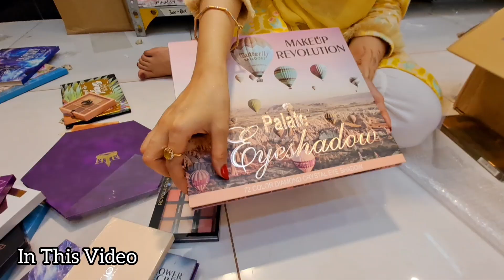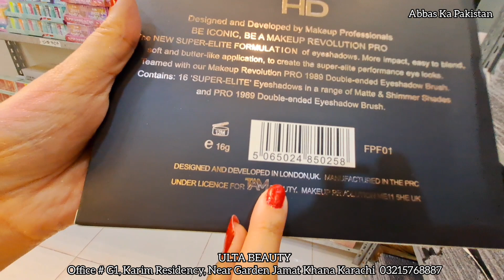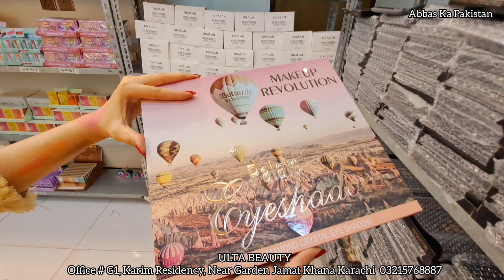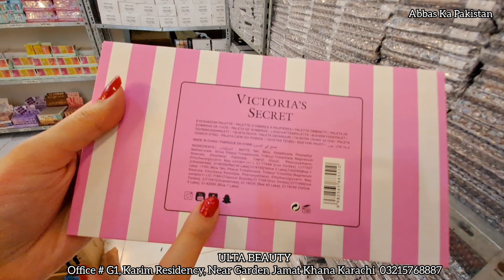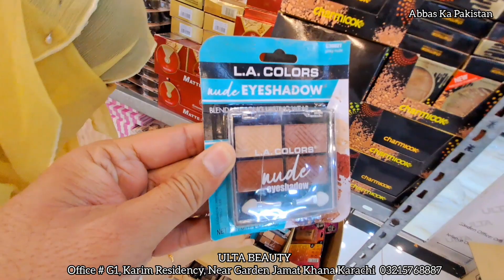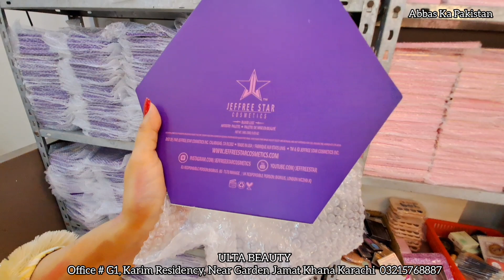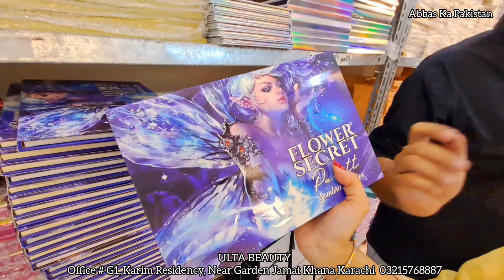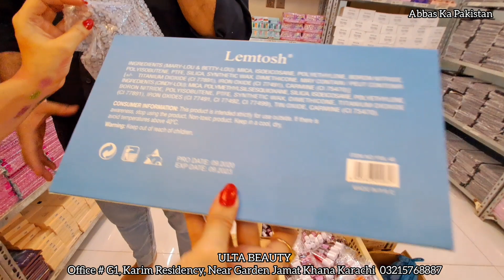Eyeshadow Pallets | Makeup Kits | Makeup Sale | Ulta Beauty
ULTA BEAUTY
Office # G1, Karim Residency, Near Garden Jamat Khana Karachi Pakistan,

regards
Name : Muhammad Abbas
Channel Name : Abbas Ka Pakistan

▷ Facebook : Home Life Recipes By Amber Abbas